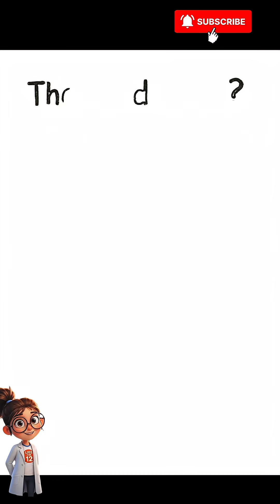This Ocean Mistake Kills Thousands – But No One Talks About It 😳🌊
🌊 What to Do If You’re Caught in a Rip Current (It Could Save Your Life!) 🌊

Imagine enjoying a day at the beach when a sudden pull drags you out to sea — it’s not a wave, it’s a rip current. These powerful underwater currents can sweep you away faster than an Olympic swimmer. But here’s the truth: you CAN survive, if you know what to do.

In this video, we’ll break down exactly how to survive a rip current — including life-saving techniques you can use immediately:

✅ What to do the moment you feel yourself being pulled
✅ Why swimming straight back to shore is the WORST move
✅ How to float and conserve energy
✅ When and how to escape the current safely
✅ Real beach safety tips from lifeguards and experts

Whether you swim, surf, or just enjoy the ocean, this beach safety video could save your life or someone else’s.

📲 Watch, learn, and share with anyone who loves the beach.